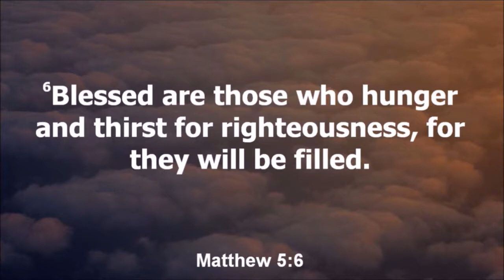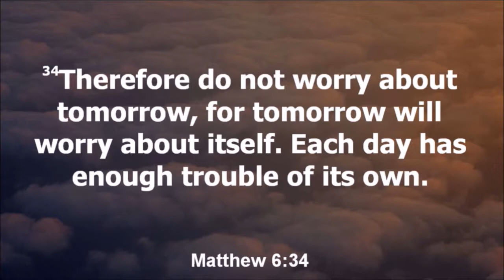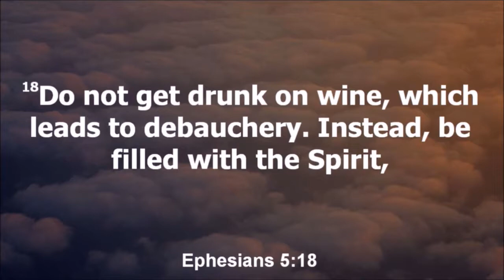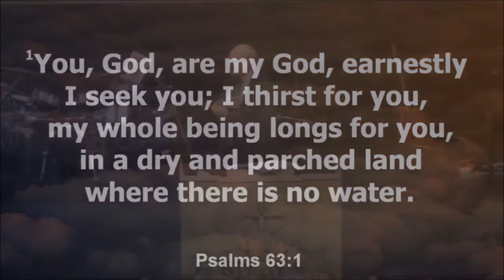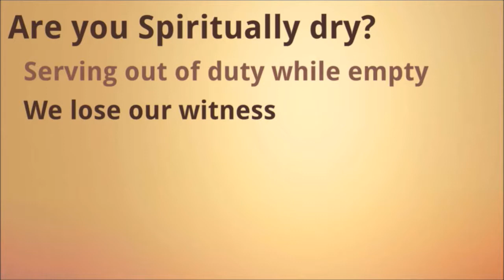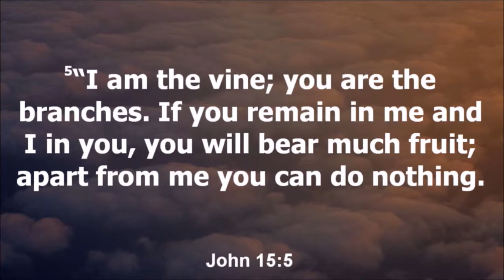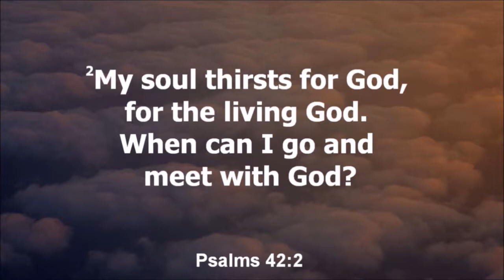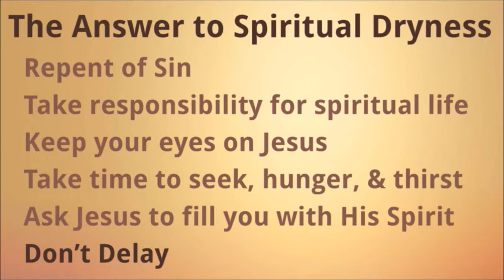07/16/2017 10:30 am, "Hungry and Thirsty", Pastor James Weaver